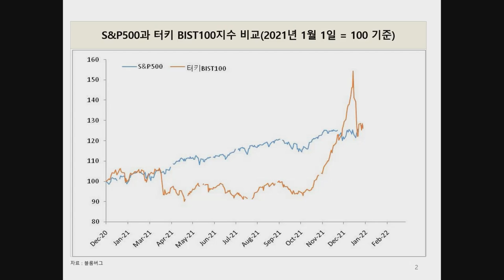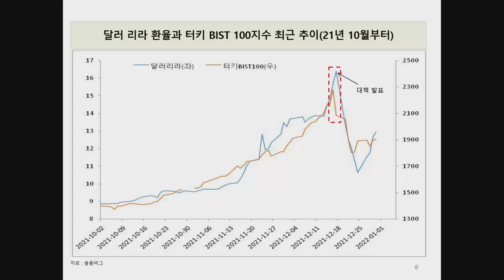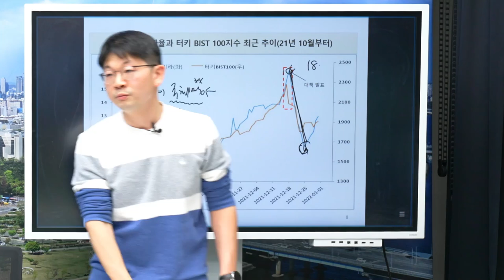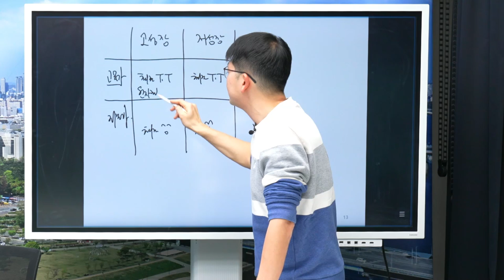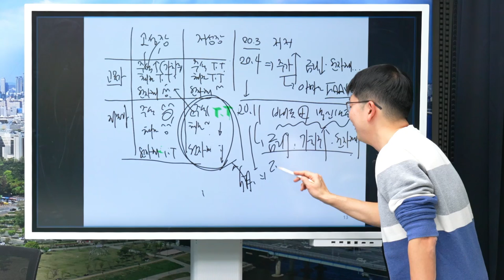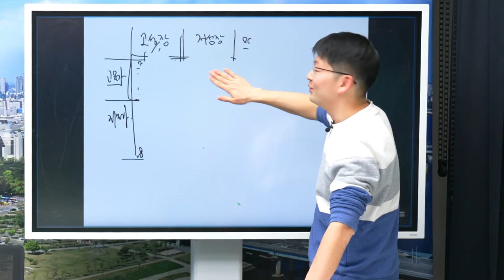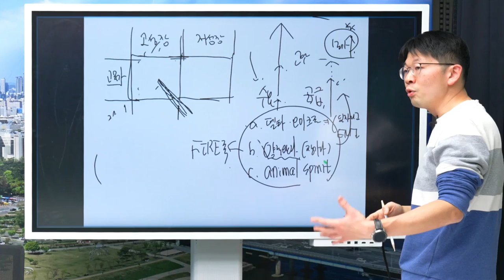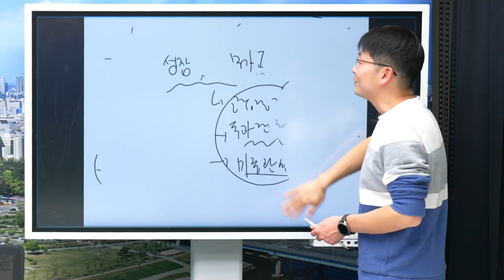오건영 부부장의 2022년 부의 시나리오